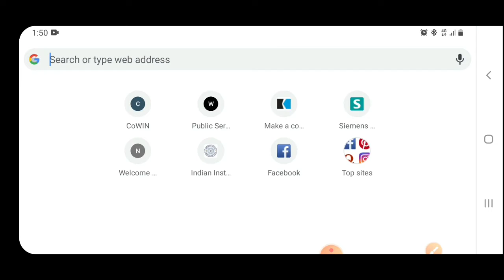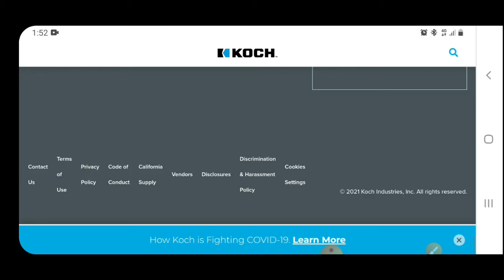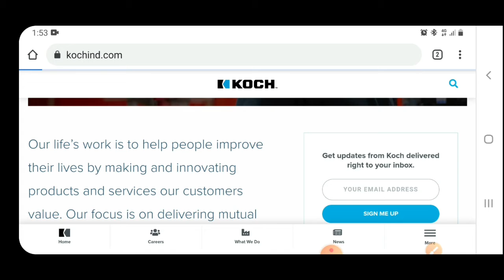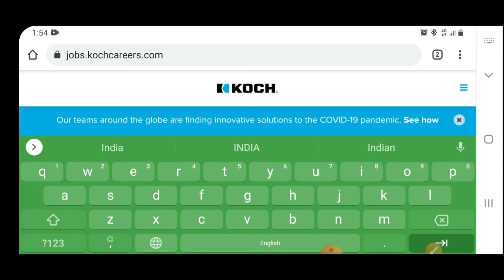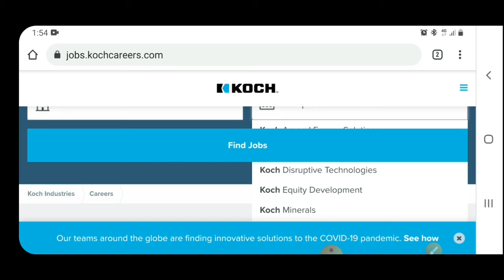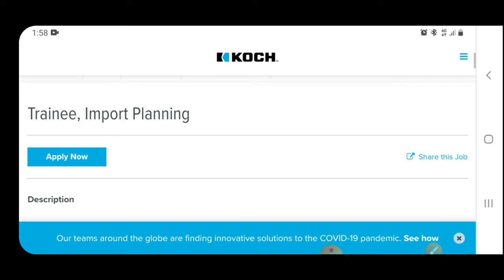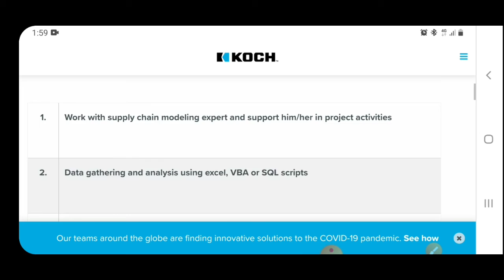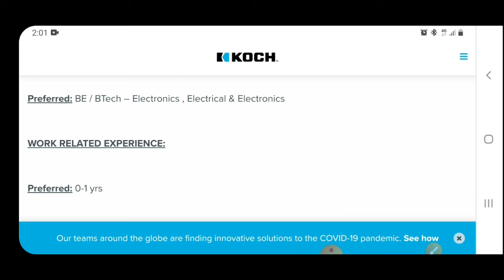Koch Multinational Company INDIA Recruitment 2021 | BE,Btech any Branch | Freshers job